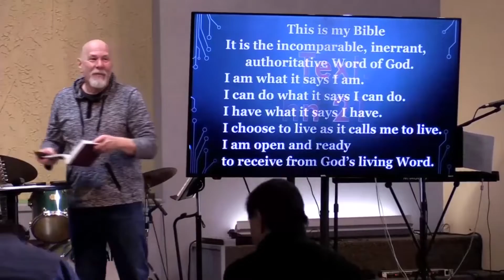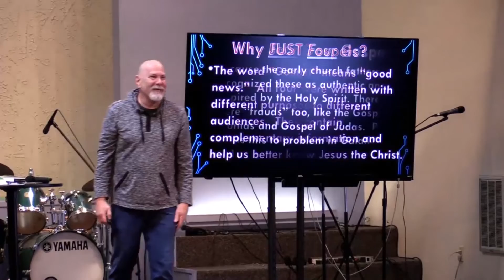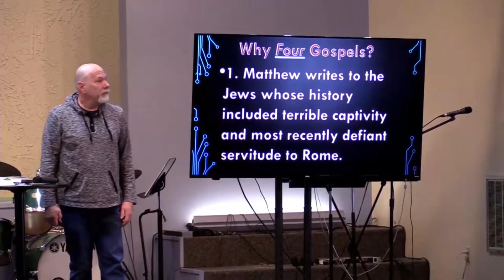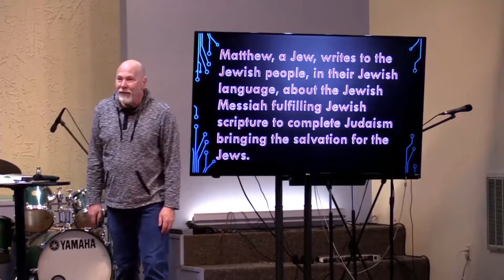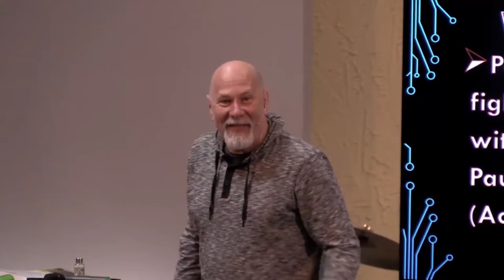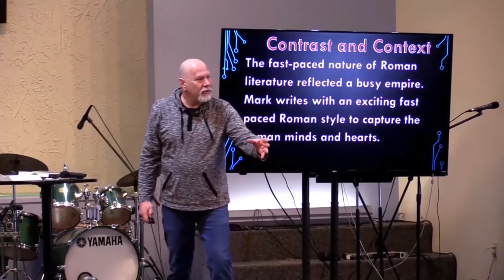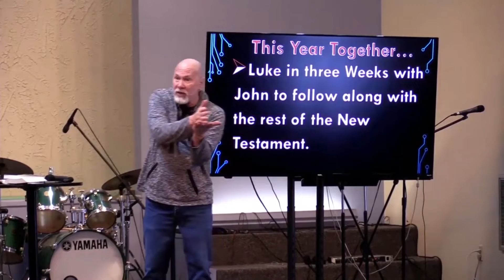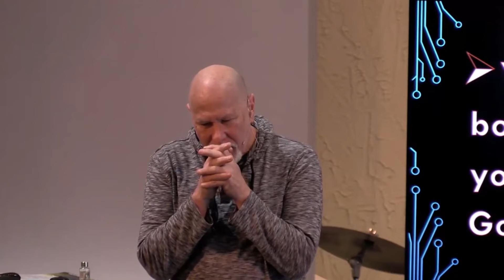The Gospel of Mark & Why Four Gospels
there's the notes

there's the powerpoint